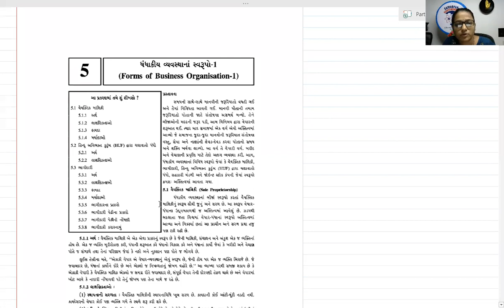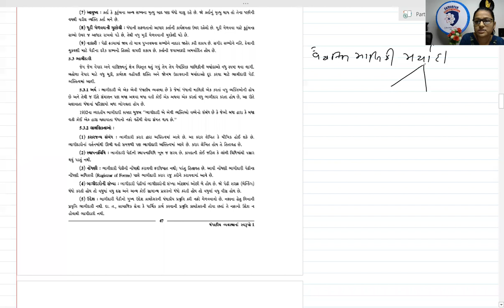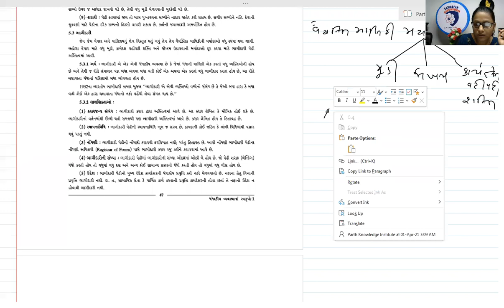Std. 11 Com. | B.A. | Chap. 5 ધંધાકિય વ્યવસ્થાના સ્વરૂપો-૧ | Lec. 4